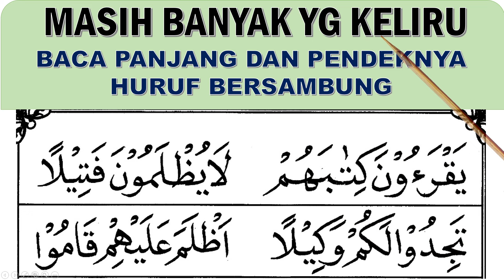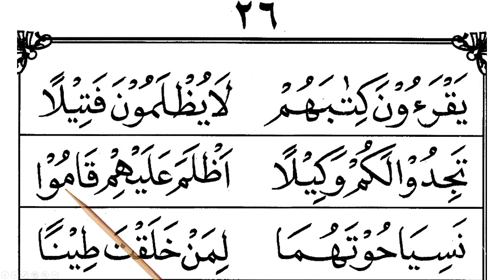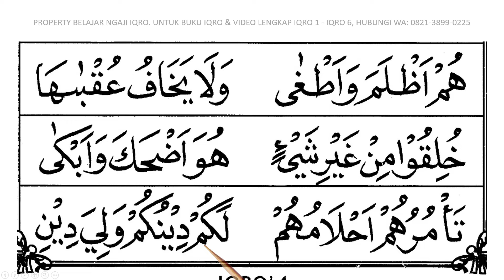Belajar Baca Iqro jilid 4 (Halaman 26). cara cepat dan mudah membaca iqro 4, belajar baca iqro' 4